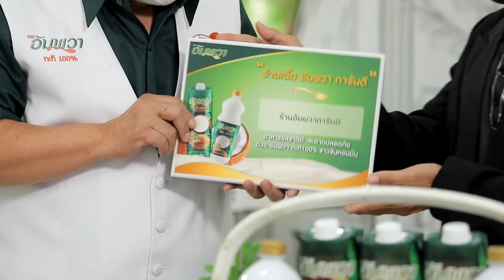ร้านเด็ดอัมพวาการันตี ร้านFrozen Khaoyai l Cooking Guru EP. 248 (1/3)